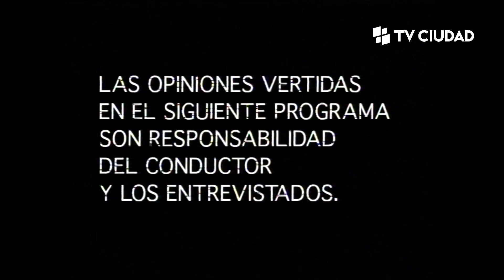La Caja Negra - Fabián O'Neill